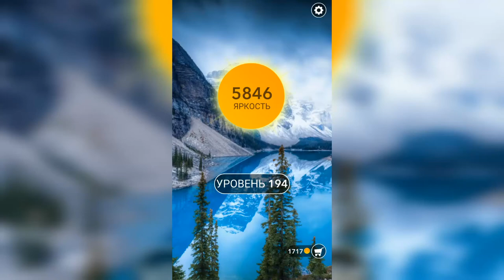Word / Слово Крест: Поиск русского кроссворда / Уровень 194